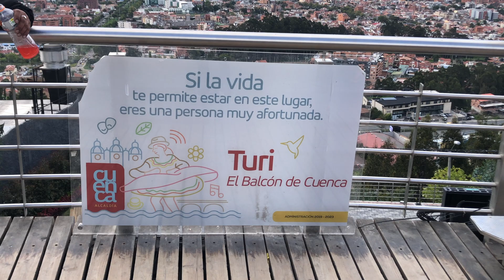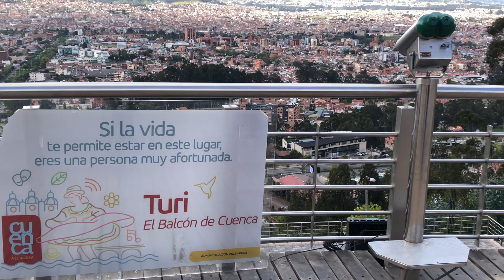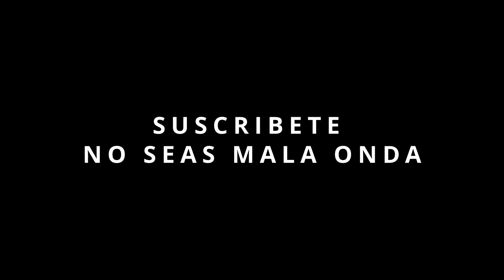Cuenca la ciudad mas linda y limpia de Ecuador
Después de Mucho me animo a hacer un video corto en mi breve visita por esta ciudad tan hermosa Cuenca, quede encantado y con ganas de volver, Cuenca de Ecuador es muy limpia, ordenada, hermosa, no pueden dejar de conocerlo.

Un amigo me pedio llevarle su perrito desde Peru y anime a la aventura, siempre es una muy buena excusa para conocer lugares nuevos. Llevo bastante tiempo sin subir contenido. Arrancamos nueva temporada.